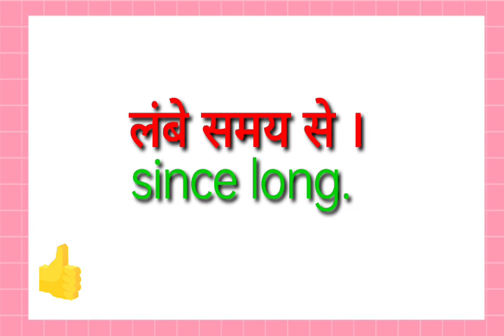lanbe samay se ka translation kya hoga//lanbe samay se ka translation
lanbe samay se ka translation kya hoga
lanbe samay se ka translation

hit likes.

lots of  ❤️